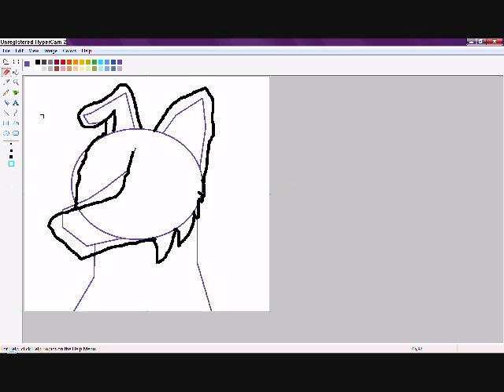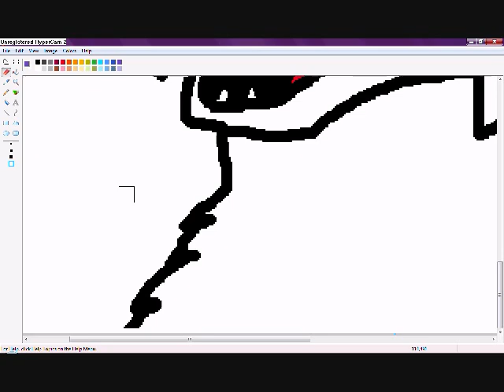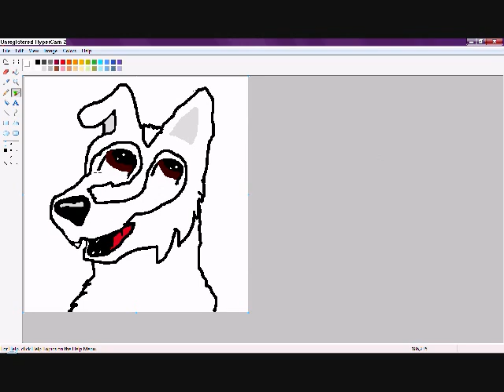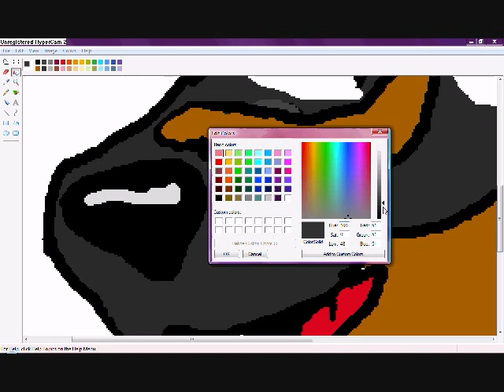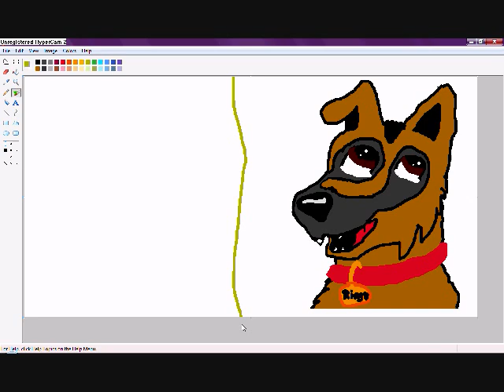Ringo SpeedDraw {60 Subber Video}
Well I Know I havnt been Uploading videos latley but i have been sick and i also got addicted to neopets.com well i hope you enjoy this is my 60 subber video so i hope you like it anyways this is my new roleplay character Ringo may change his name to Kodi though not shure ohh well LOL anyways i hope you like it and sorry about the unregistered hypercam thing i dony wanna pay :D
if you want the name of the song pm me i am not listing it